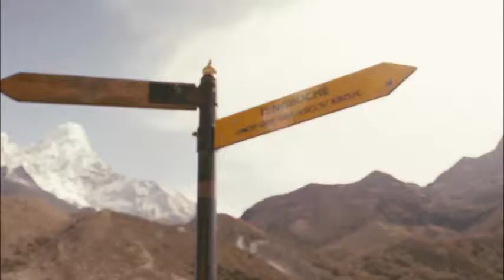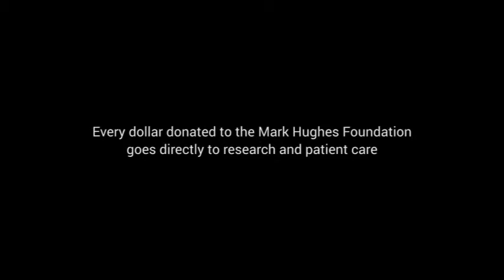Everest Trek Update 3